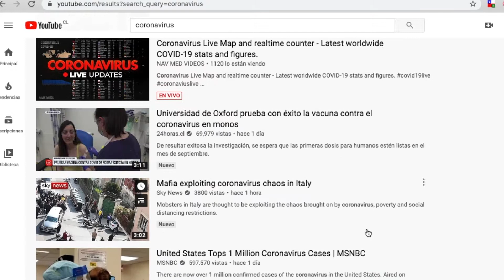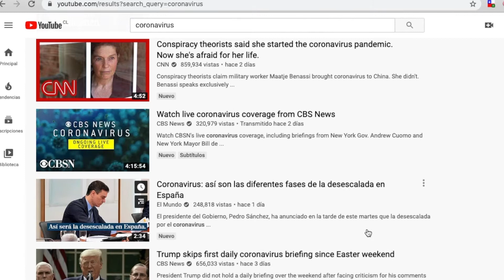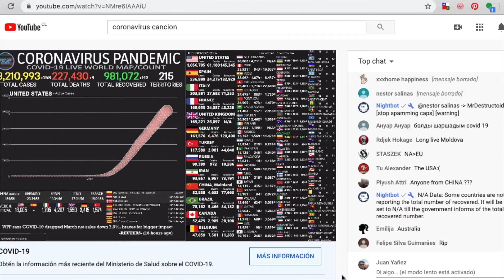El Vlog de Infozeus - Capítulo Especial Coronavirus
En este capitulo hago una reflexión de lo que es la vida en cuarentena, bajo confinamiento y todos los cambios que hemos tenido que hacer en nuestras vidas cotidianas